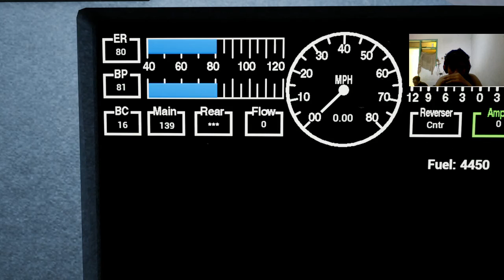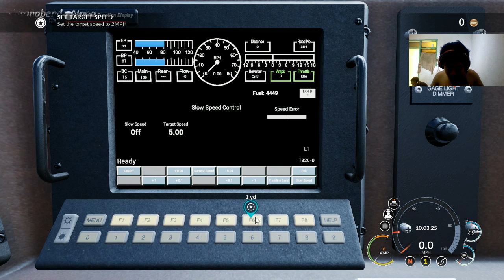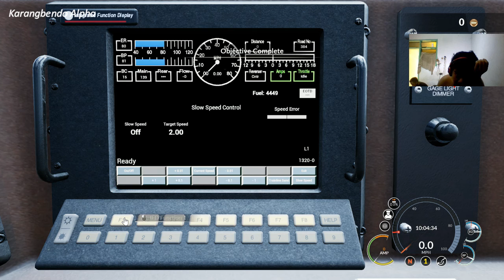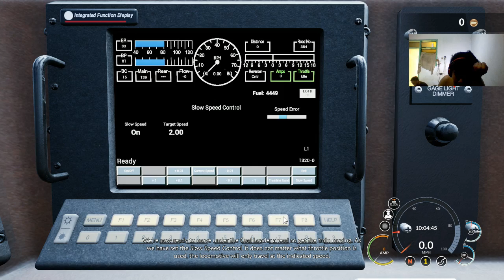Train Sim World Lovomotive refuelling train brake coal loading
i love train game